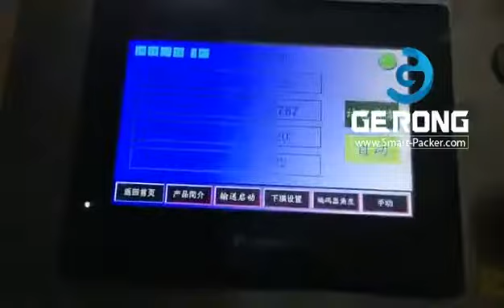自動ボトルカートンボックスケース3Dフィルムオーバーラッピングシーリング包装マシンカートンボックスフィルム包装シーリングライン